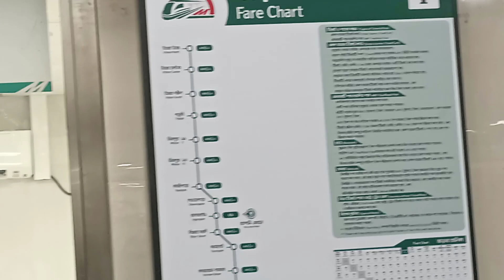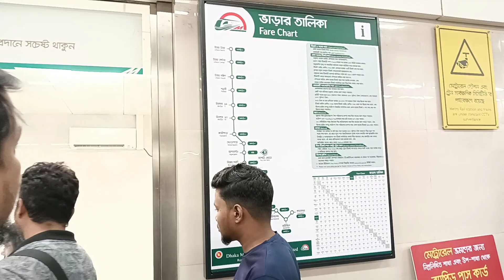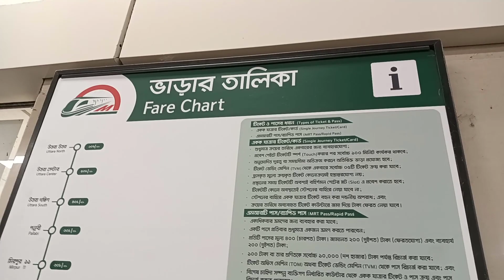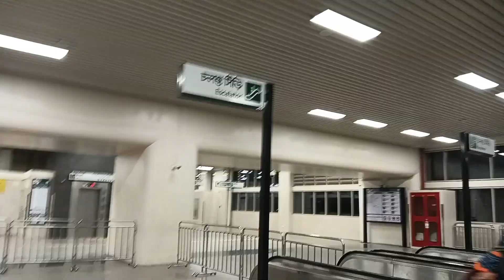Night View Dhaka Metrorail, Part-01